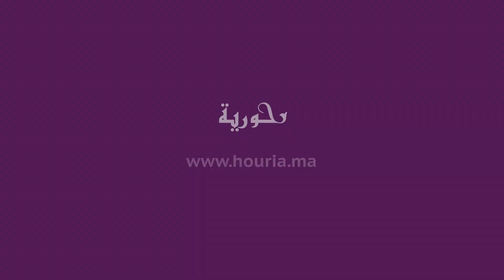فنانون أمازيغ وعرب يسلطون الضوء على دلالات الاحتفال برأس السنة الأمازيغية